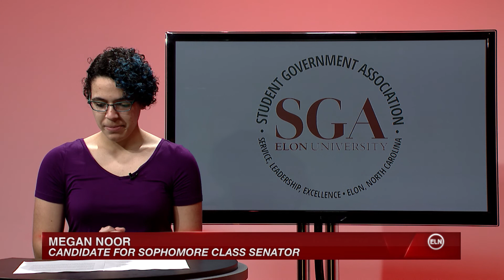ENN: Spring 2018 SGA Election Speech, Megan Noor